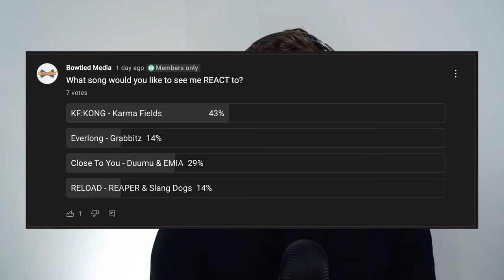Karma Fields - KF:KONG // REACTION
Do you want a say in what videos I produce? Do you want some awesome emojis and loyalty badges? If you said yes to any of the previous statements, consider joining the Bowtie Gang today